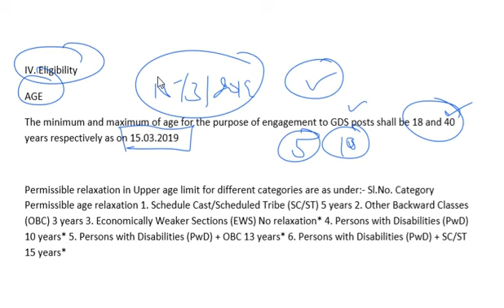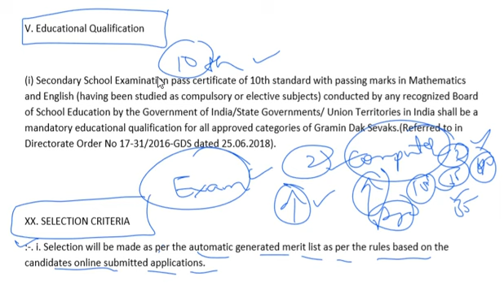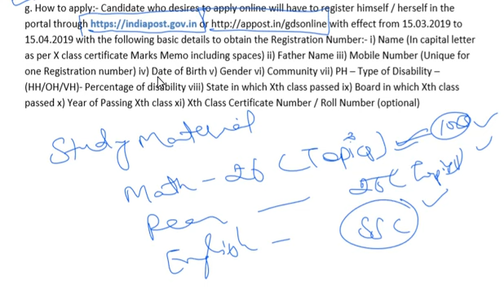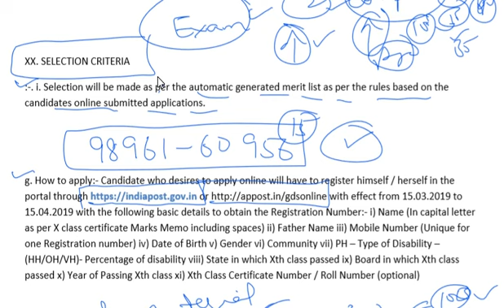New Recruitment TOTAL POST – 4552 कोई एग्जाम नहीं (NO EXAM) सिलेक्शन सिर्फ मेरिट के आधार पर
HCS LECTURE SERIES

TARGET PRELIMS HCS 2018

HCS 2018

2. All pdfs will be sent to Telegram Channel & on facebook and send friend request or follow me G.S. Rai